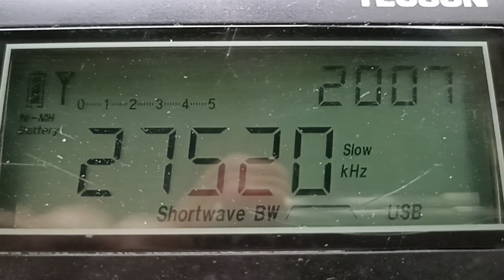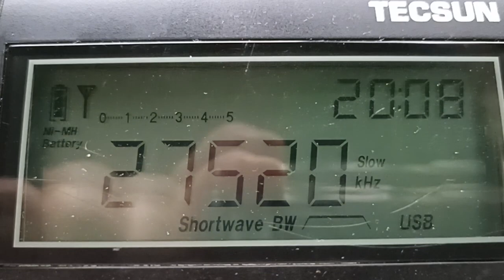HAM from Java island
Reception data: Southwestern Siberia (Tenesh, Mountain Shoria), 05/07/2023 in 13:08 UTC.
Receiver: Tecsun PL-660, antenna - 11-meter braided shielded wire.
Distance (approx.) 7100 km.
Приём: Юго-Западная Сибирь (улус Тенеш, Горная Шория), 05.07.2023 в 13:08 UTC.
Приёмник: Tecsun PL-660, антенна - 11-метровый экранированый провод в оплётке.
Расстояние (около): 7100 км.